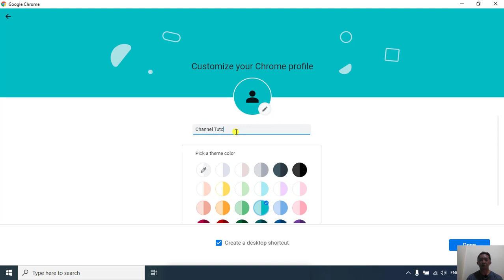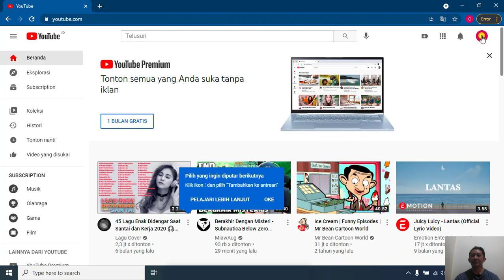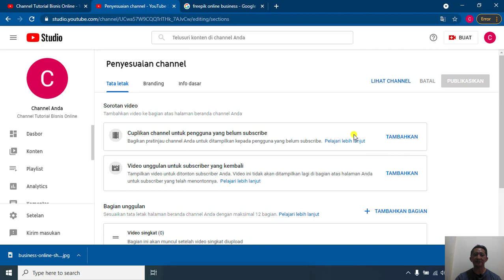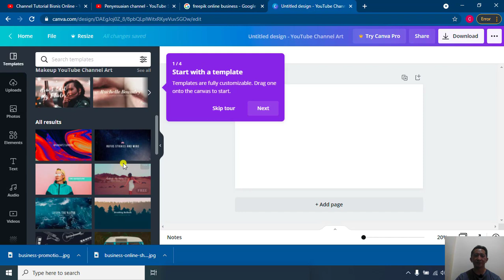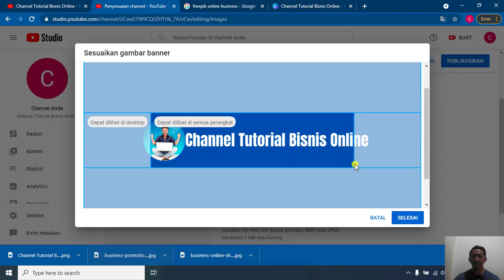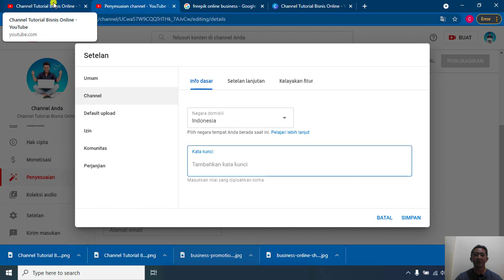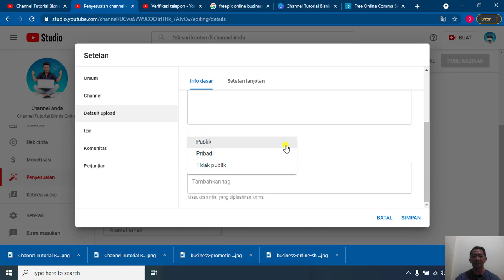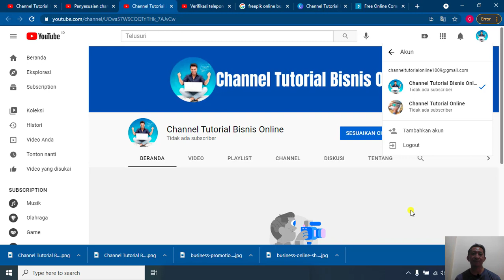Tutorial Cara Membuat 2 Channel Youtube Dengan 1 Email Untuk Jualan Online & Monetisasi Adsense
TUTORIAL YOUTUBE UNTUK JUALAN ONLINE & MONETISASI: CARA BIKIN CHANNEL

Halo teman-teman,
Kali ini saya bagikan caranya bikin channel Youtube untuk personal dan jualan atau monetisasi. Sekaligus 2 akun menggunakan 1 no HP dan 1 gmail.